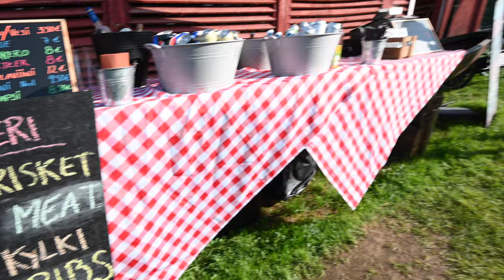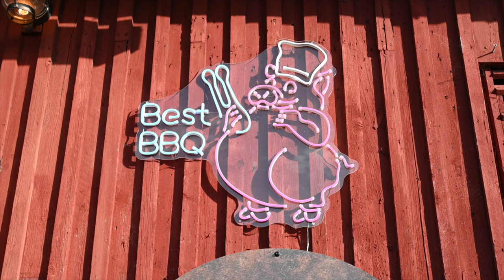TEXANS TRY BBQ IN FINLAND??🇫🇮 (DID NOT EXPECT THIS)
In this video we visit the NORTHERNMOST BBQ RESTAURANT IN THE WORLD! Savurafla Kotisaari is a BBQ experience in the Finnish Laplands that is extremely unique. It is located on a one of Finland's tiniest islands called Kotisaari on the Kemijoki river in Rovaniemi. Until 1980, Kotisaari Island was a popular meeting point for the lumberjacks of Rovaniemi in Lapland, Finland. The Ounas and Kemi rivers were used as floating channels for the logging industry but this system was ultimately replaced by the use of modern trucks. The idyllic island has now become a tourist location, only accessible by boat, and now holds the delicious BBQ restaurant experience! As you may know, we are from Texas and we grew up eating BBQ! So once we heard that there is a piece of our culture was in Rovaniemi, we had to sign up!

We want to thank Savurafla Kotisaari for giving us a chance to film and edit this experience, and we loved every minute. Everyone was so kind and made us feel very welcome. And a very special shoutout to all of the staff who gave us so much information about the island and the history and even volunteered to be on camera.

Howdy! We're Jenna & Andrew and we create travel vlogs. With this channel we hope to do more than just the typical bucket list. We set out to better understand the culture, language, and most importantly the people of the places we travel to. Our channel is designed to give a unique perspective and knowledge of each country, and our honest and true experience.

Current goal: See the world, improve our Spanish & grow to 10,000 subs!

LEARN A LANGUAGE WITH ITALKI!